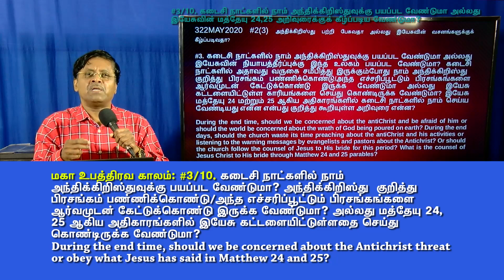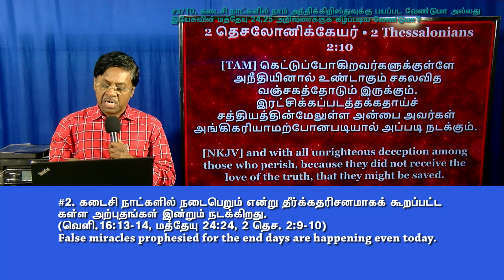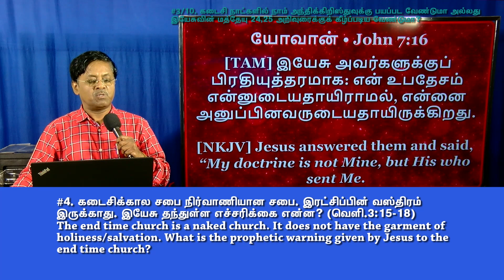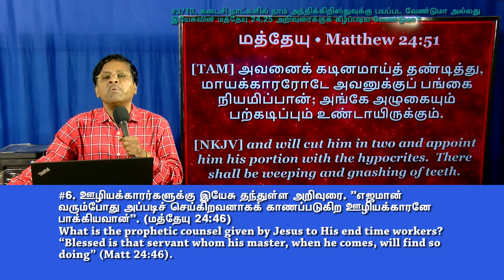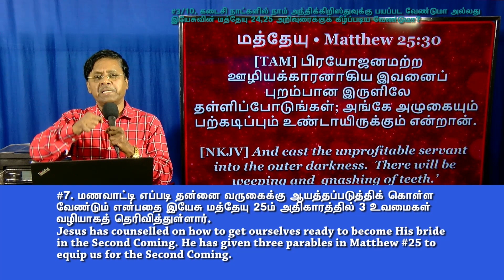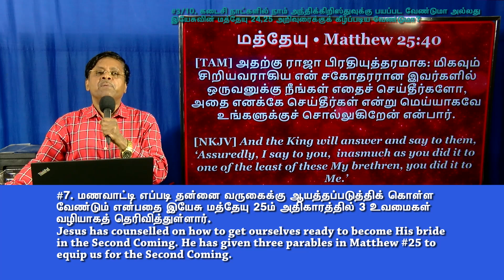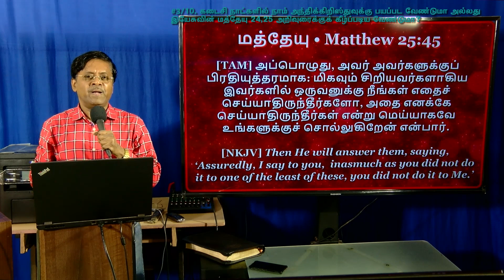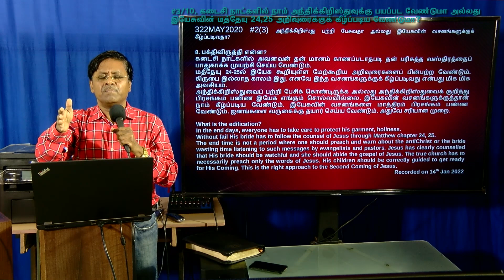கடைசிநாட்களில் அந்திக்கிறிஸ்துவுக்கு பயப்பட வேண்டுமா, இயேசுவின் நியாயத்தீர்ப்புக்கு பயப்பட வேண்டுமா?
322MAY2020 #2(3 of 10) During the end time, should we be concerned about the Antichrist and be afraid of him or should the world be concerned about the wrath of God being poured on earth? During the end days, should the church waste its time preaching about the Antichrist and his activities or  listening to the warning messages by evangelists and pastors about the Antichrist? Or should the church follow the counsel of Jesus to His bride for this period? What is the counsel of Jesus Christ to His bride through Matthew 24 and 25 parables?
கடைசி நாட்களில் நாம் அந்திக்கிறிஸ்துவுக்கு பயப்பட வேண்டுமா அல்லது இயேசுவின் நியாயத்தீர்ப்புக்கு இந்த உலகம் பயப்பட வேண்டுமா? கடைசி நாட்களில் அதாவது வருகை சமீபித்து இருக்கும்போது நாம் அந்திக்கிறிஸ்து  குறித்து பிரசங்கம் பண்ணிக்கொண்டு/அந்த எச்சரிப்பூட்டும் பிரசங்கங்களை ஆர்வமுடன் கேட்டுக்கொண்டு இருக்க வேண்டுமா அல்லது இயேசு கட்டளையிட்டுள்ள காரியங்களை செய்து கொண்டிருக்க வேண்டுமா? இயேசு மத்தேயு 24 மற்றும் 25 ஆகிய அதிகாரங்களில் கடைசி நாட்களில் நாம் செய்ய வேண்டியது என்ன என்பது குறித்து கூறியுள்ள அறிவுரை என்ன?

Download the teaching document:
322MAY2020 #2(மகா உபத்திரவ காலம் 3/10) கடைசி நாட்களில் நாம் அந்திக்கிறிஸ்துவுக்கு பயப்பட வேண்டுமா அல்லது இயேசுவின் கட்டளைக்குக் கீழ்ப்படிய வேண்டுமா?

Download PPT (PDF)
322MAY2020 #2(3) கடைசி நாட்களில் நாம் அந்திக்கிறிஸ்துவுக்கு பயப்பட வேண்டுமா அல்லது இயேசுவின் கட்டளைக்குக் கீழ்ப்படிய வேண்டுமா During the end time, should we be concerned about the Antichrist?